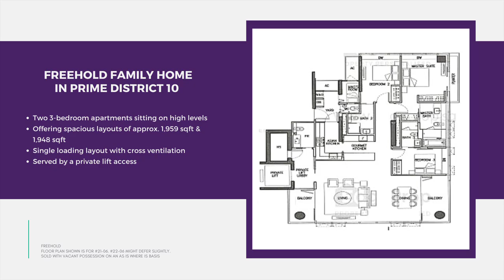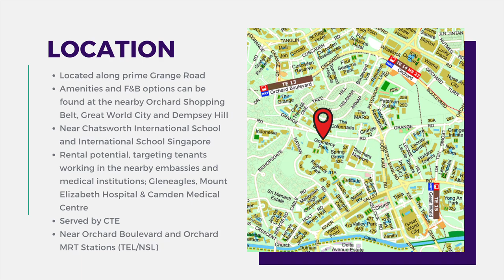* MORTGAGEE SALE * Gramercy Park, D10 - Freehold, 3-bedroom units located along the prime Grange Rd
** MORTGAGEE SALE **

GRAMACY PARK, District 10

- FREEHOLD
- Prestigious address along Grange Road
- 2x 4-bedroom units and 2x 3-bedroom units available

- 2 units: 1,959 sqft (unfurnished unit) & 1,948 sqft
- Sizeable living area
- Private lift access, accessing a welcoming foyer with powder room and household shelter
- Dry & wet kitchen with yard, helper's room
- All bedrooms with ensuite bathrooms

Location:
- Located along the prestigious Grange Road
- Short drive to the Orchard Shopping Belt and Great World City
- Enjoy nature at the nearby Singapore Botanic Garden & Fort Canning Park

More info, viewing: JOY 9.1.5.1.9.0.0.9 & Rachel 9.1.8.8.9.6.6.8

Video shows level 21 unit